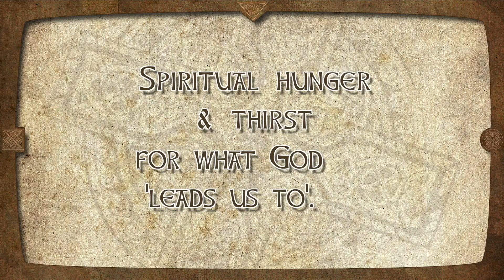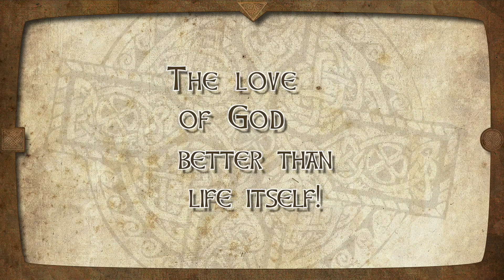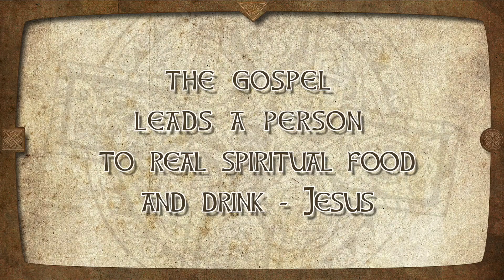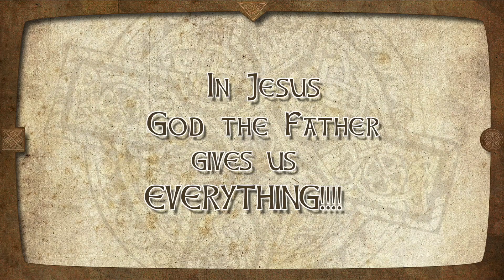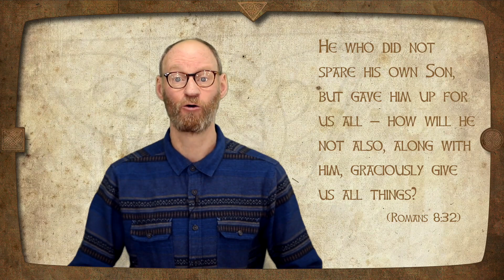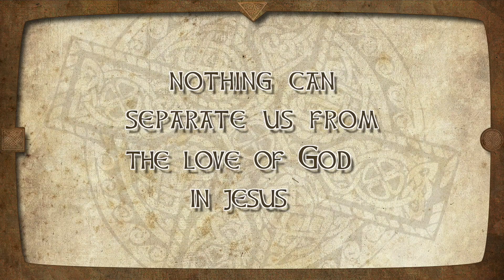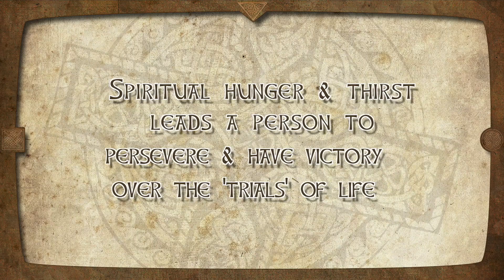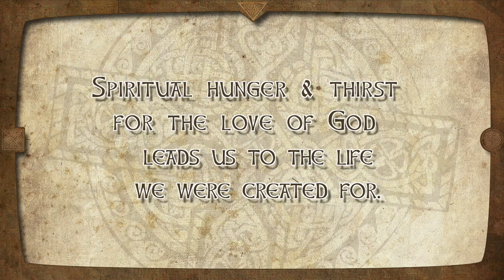SPIRITUAL HUNGER & THIRST!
Mystery Made Known: Primers about all things Jesus and the Gospel. In this video we considering Spiritual Hunger and thirst for the love of God; a hunger and thirst that leads to the  fulfilment and satisfaction of all the needs and desires we were originally created for.